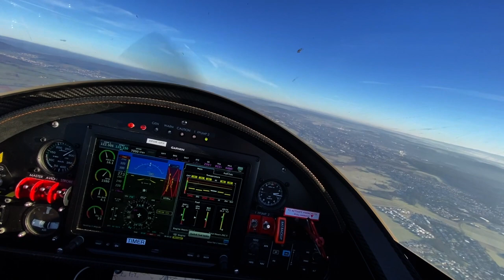Tarragon Aircraft Fly Rhythm Torpedoes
Division Flyyy feat. 'The RHYTHM TORPEDOES' frontman Arne Runzheimer flying Tarragon Aircraft
Ein Luftreisebericht with compliments - The Skymonkeyyys: If you can't beat 'em - join 'em!